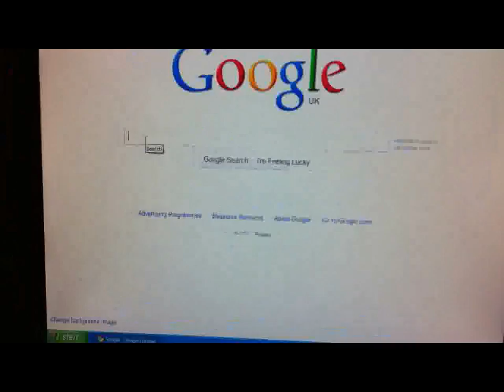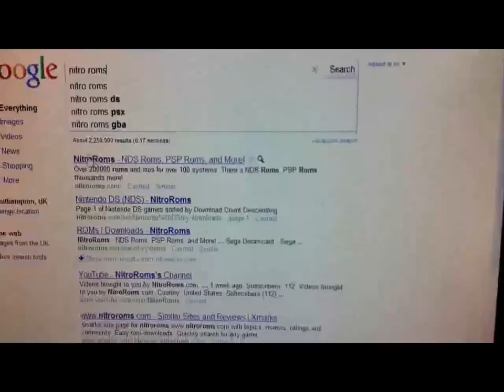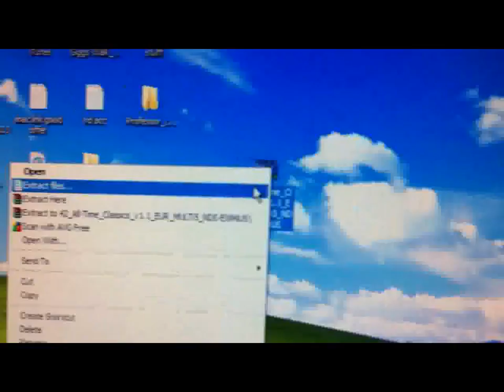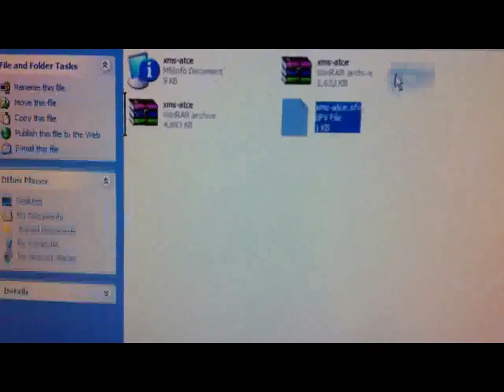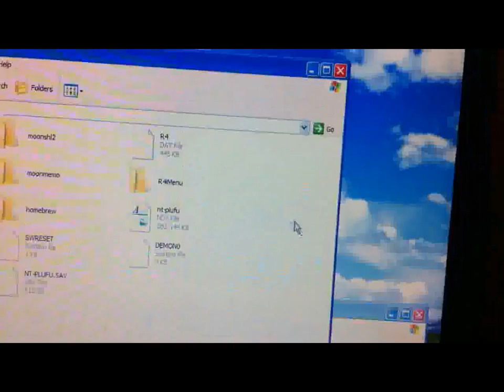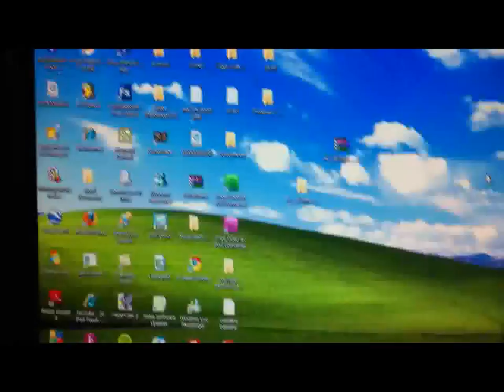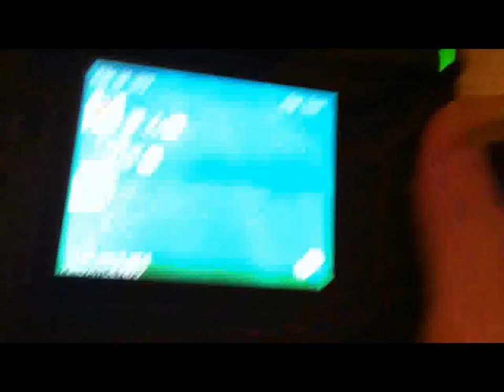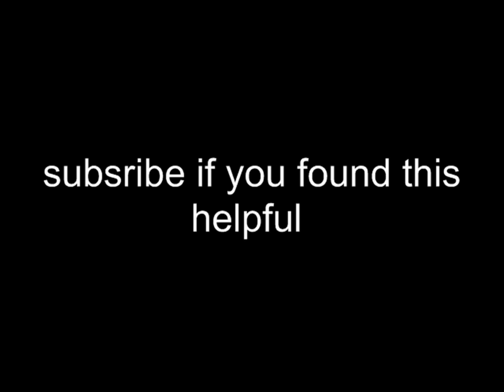[HD] How to Download & Play nintendo ds games for free!! new 2011.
This a tutorial showing you how to download DS roms and load them to your r4 card for free... enjoy